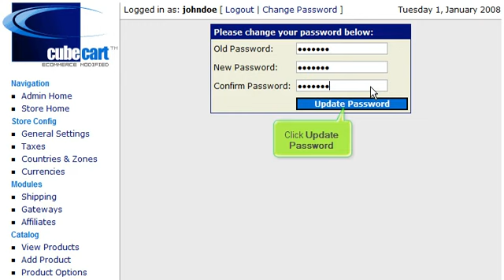How to change your admin password in CubeCart | FastDot Cloud Hosting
This tutorial will show you how to change your admin password in CubeCart.

Cloud VPS Hosting | cPanel Web Hosting | Domains